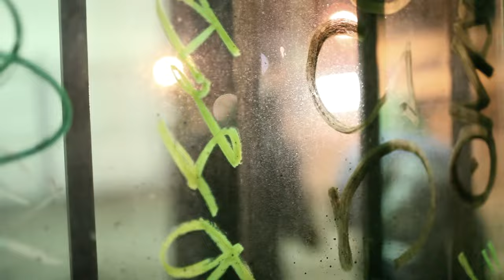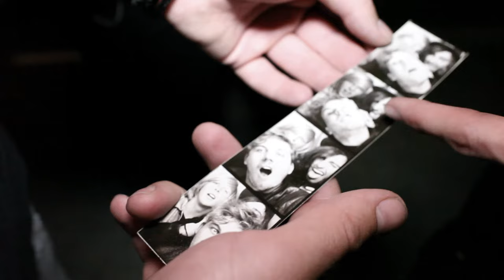Bleeding Knees Club - Bad Guys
Music video by Bleeding Knees Club performing Bad Guys. (C) 2012 IAMSOUND Records